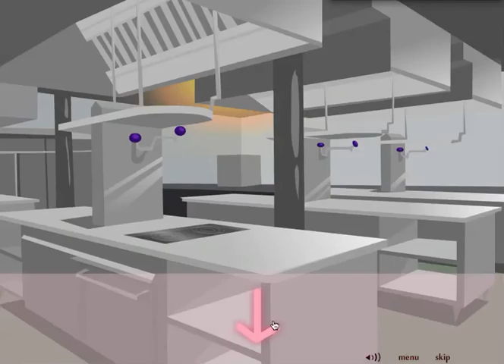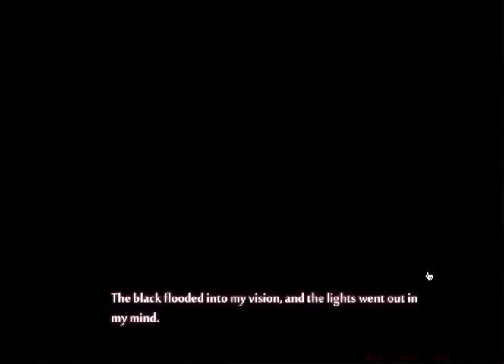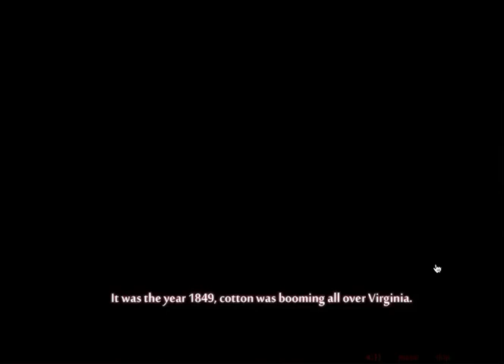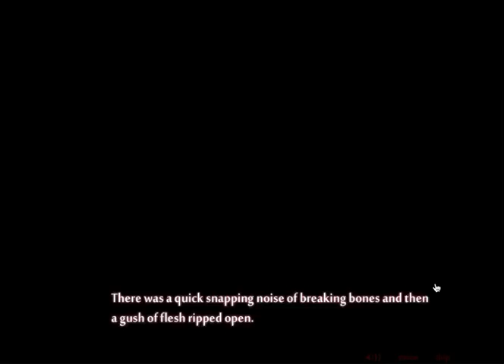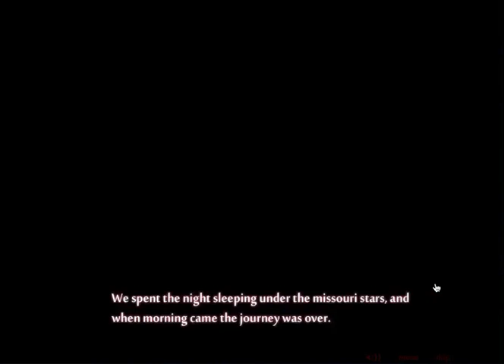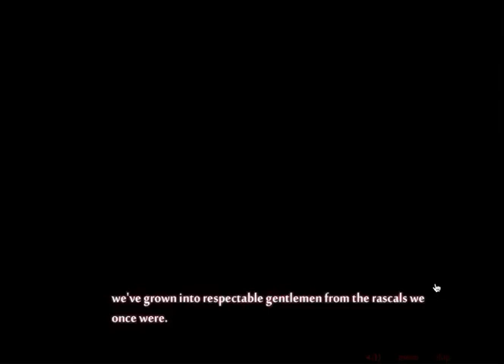Café Rouge VI - Antoine's Path 1 [Part 1]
Just decided to share with you guys, enjoy~ ;)

This time, his path was waaaay tooo long and tooo sad! I felt sorry for him! D':